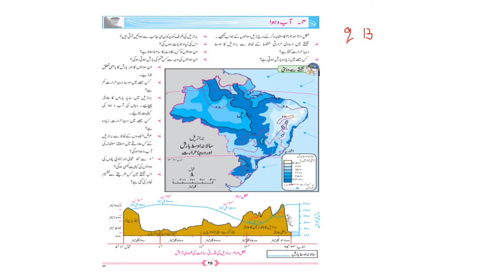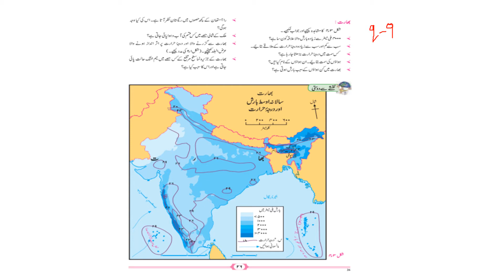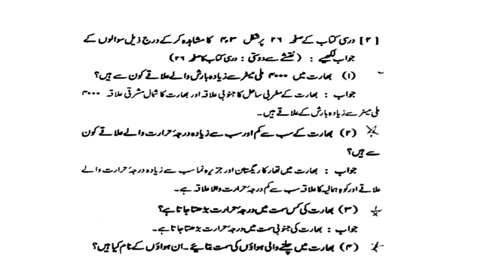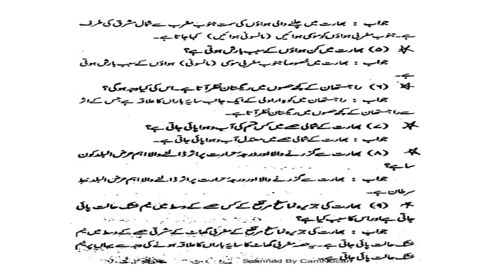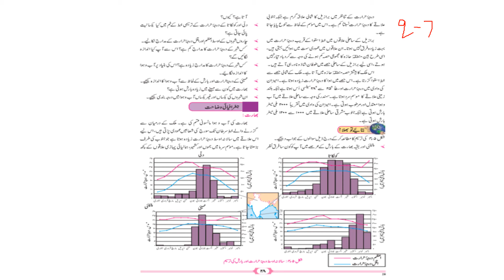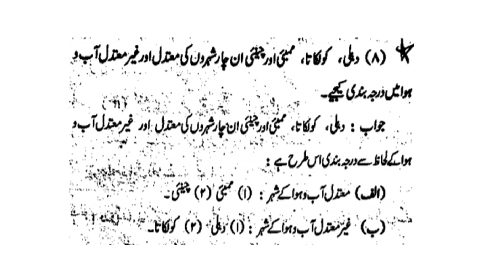Geography Lesson 4 Part 1 | SSC Class 10 | Urdu Medium | Questions and Answers